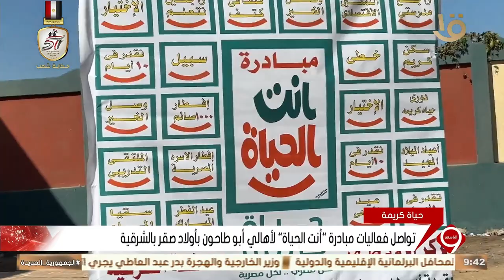نشرة التاسعة | تواصل فعاليات مبادرة "أنت الحياة" لأهالي أبو طاحون بأولاد صقر بالشرقية